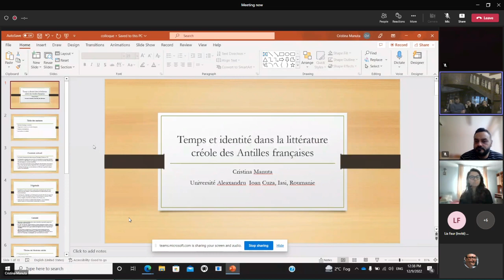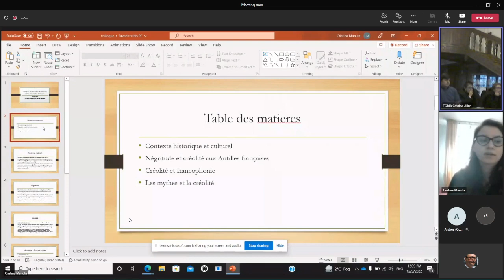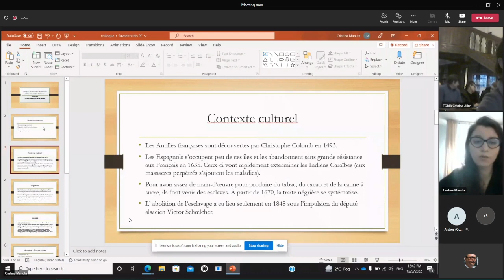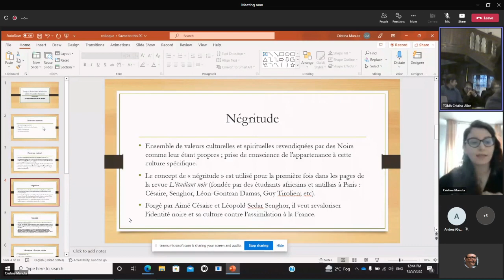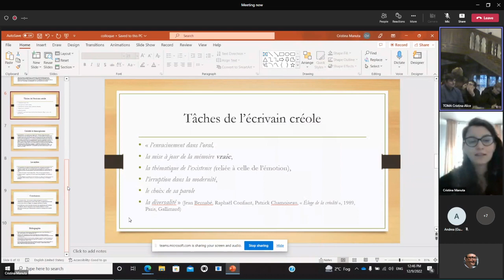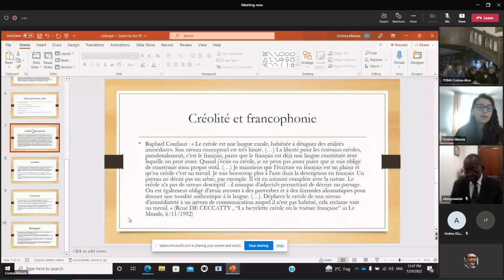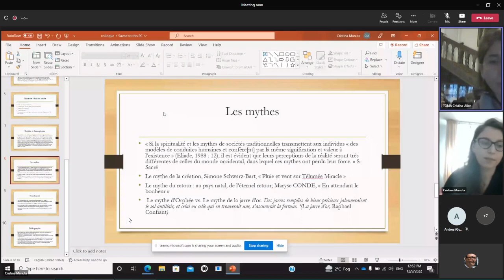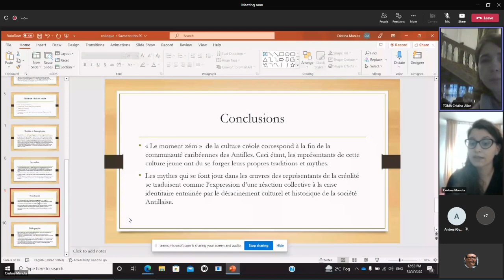(06) Cristina MĂNUȚĂ, UAIC Iș - Temps et identité dans la littérature créole des Antilles françaises